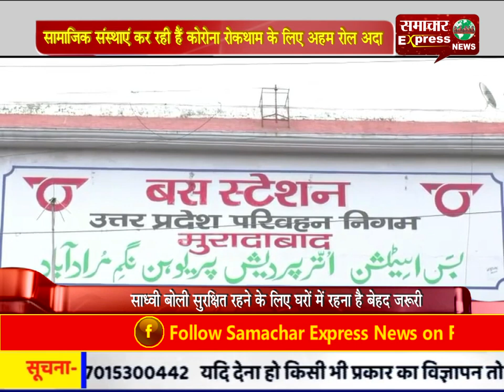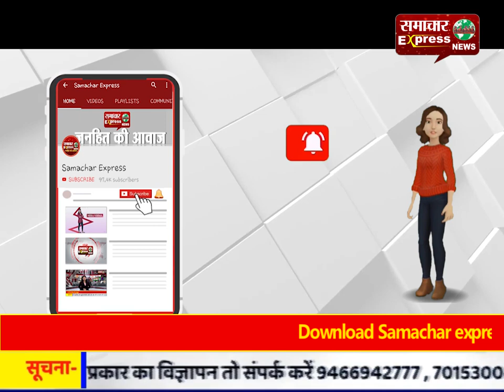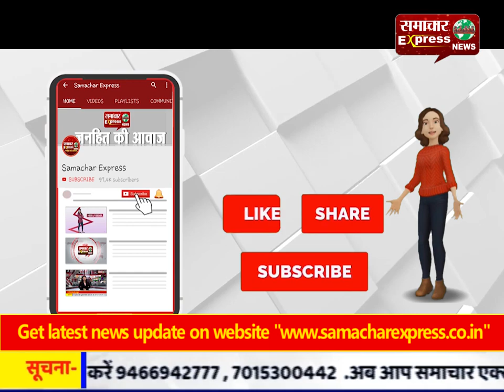सामाजिक संस्थाएं कर रही हैं कोरोना रोकथाम के लिए अहम रोल अदा